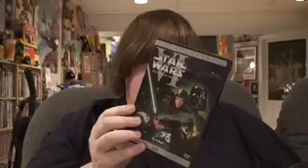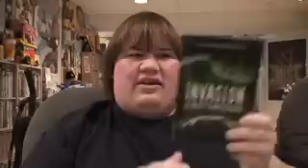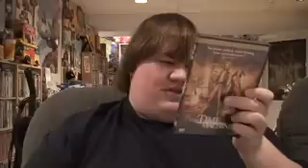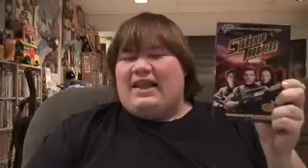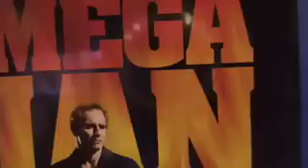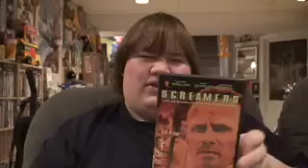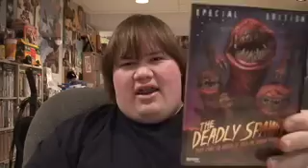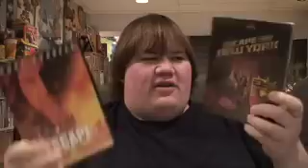My Dvd Collection - My Favorite Science Fiction Films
My Dvd Collection video with me talking all about my favorite Scfi Science Fiction films.

The Films I talk about and Review in this dvd collection video are:
- The Stars wars Trilogy
- The Ewoke Adventures
- Invasion of the Body Snatchers
- Explorers
- Artificial Intelligence: A.I.
- 12 monkeys
- The Time Machine
- T2 Terminator 2 special edition
- Mib Men in black
- E.T. the Extra-Terrestrial the orginal version
- Starship Troopers
- Total Recall
- The 6th Day
- Alien
- Aliens
- Alien3
- Alein Ressurection
- Avp
- Screamers
- close encounters of the third kind
- The omega man ( I am Legend )
- The Twilight Zone the movie
- Ticks
- Night of the comet
- Deadly Spawn
- Mutant
- z.p.g Zero Population Growth
- Event Horizan
- Escape from new york
- Escape from La